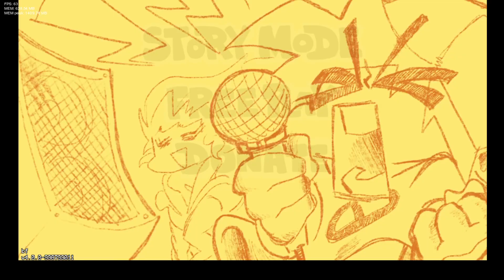This mod got me vibing all the way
Comment for the algorithm (please)
My twitch (Way better quality)